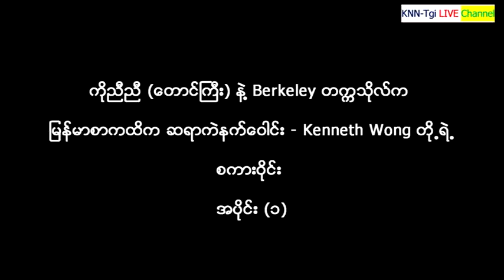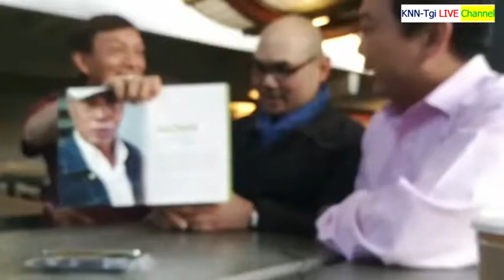KNN-Tgi #116 ''ျမန္မာစာကထိက ဆရာကဲနက္ေဝါင္း - Kenneth Wong နဲ႕ေတြ႕ဆံုျခင္း''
ကိုညီညီ (ေတာင္ႀကီး) နဲ႔ Berkeley တကၠသိုလ္က
ျမန္မာစာကထိက ဆရာကဲနက္ေဝါင္း - Kenneth Wong တို႕ရဲ႕
စကားဝိုင္း
အပိုင္း (၁)